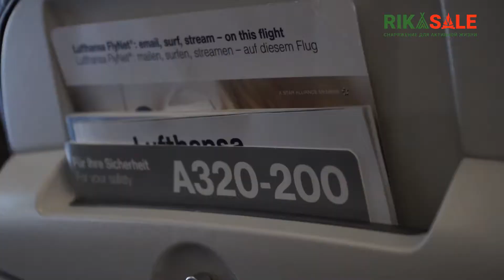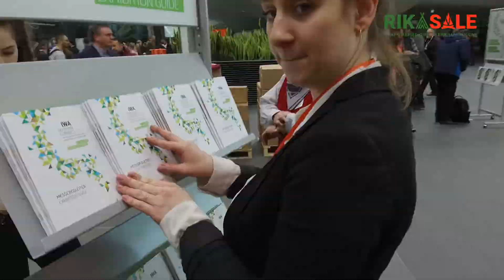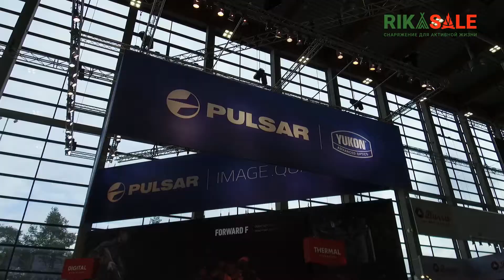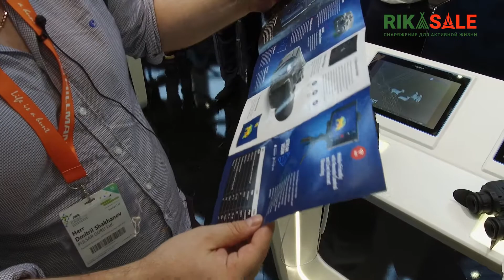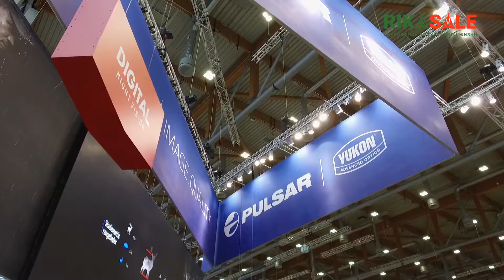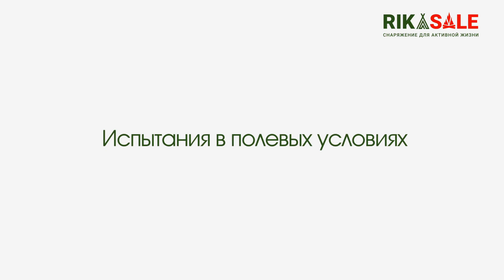Репортаж со стендов Pulsar, Dedal, ATN на выставке IWA2018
Небольшие зарисовки со стендов Pulsar, Dedal, ATN от на выставке iwa 2018